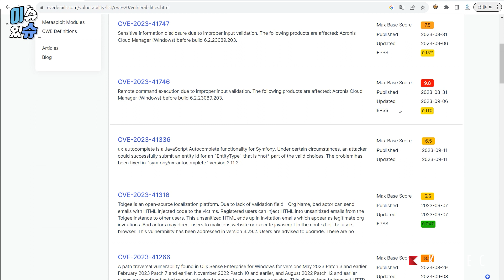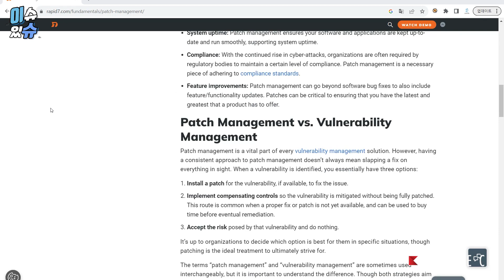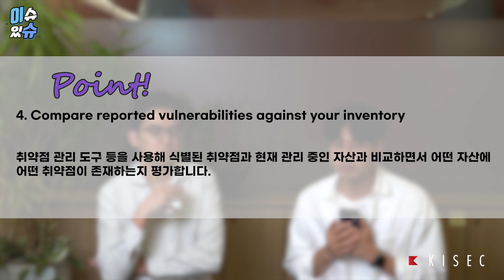[이슈있슈] 공격만 하는 보안, 보안 업데이트는 뒷전? 🤔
📢 공격만 하는 보안, 보안 업데이트는 뒷전? 🤔

사이버 보안하면 떠오르는 것은 해킹?!☠️
위험하다, 방어해라 말은 하지만 정작 업데이트나 패치는 잘 이루어지지 않거나 빠르게 적용되지 않는 현실. 그리고 보안 담당자의 고충까지...
보안 업데이트에 관한 이야기로 이슈있슈에서 만나봐유~😊

📢 이슈 있슈
보안 이슈, 여기 있슈~
"이슈 있슈"는 사이버 보안 이슈를 소개하는 코너로 한국정보보호교육센터 부설 연구소 f-NGS Lab에서 야심 차게 준비한 콘텐츠입니다.😊

여러분들이 듣고 싶은 주제가 있다면 자유롭게 댓글로 달아주세요! 😛

📢 잠시만요~! 월간 KISEC 좀 홍보하고 갈게요~😍
월간 KISEC은 매월 둘째 주 금요일에 진행됩니다. 🗓️

🔻실시간 온라인 세미나 신청은 아래 방법으로 참여!🔻
2) 원하는 강좌 클릭!